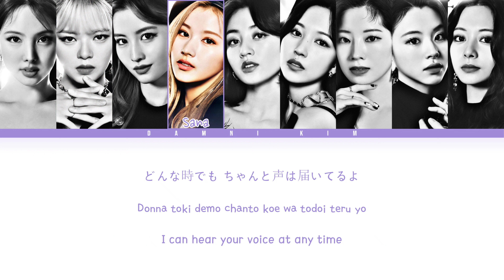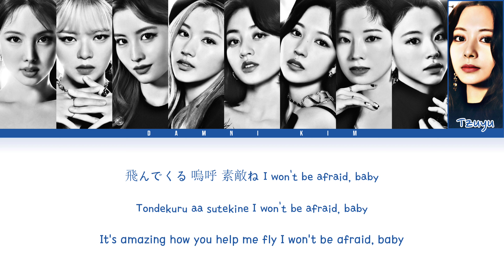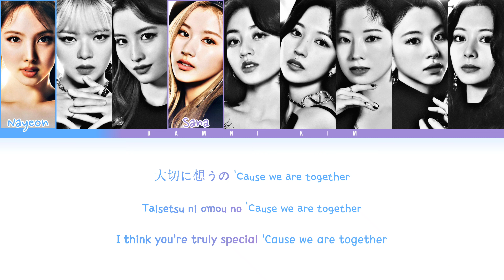TWICE (トゥワイス) - "Celebrate" (Color Coded Kan/Rom/Eng)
All Rights Administered by JYP Entertainment and Warner Music Japan

Song: Celebrate
Album: 'Celebrate'

Lyrics Credits:
Kan:
Rom:
Eng:

This video is made to support the Artist

トゥワイス
twice
twice celebrate
celebrate twice
celebrate
トゥワイス celebrate
トゥワイス celebrate lyrics
トゥワイス celebrate lyrics english
トゥワイス celebrate lyrics romanized
トゥワイス celebrate lyrics kanji
トゥワイス celebrate 歌詞
twice celebrate lyrics
twice celebrate lyrics english
twice celebrate lyrics romanized
twice celebrate lyrics kanji
twice celebrate 歌詞
celebrate lyrics english
celebrate lyrics romanized
celebrate lyrics kanji
celebrate 歌詞
twice voices of delight
twice tick tock
twice flow of waves
twice that's all i'm saying
twice bittersweet
twice sandcastle
twice just be yourself
twice doughnut